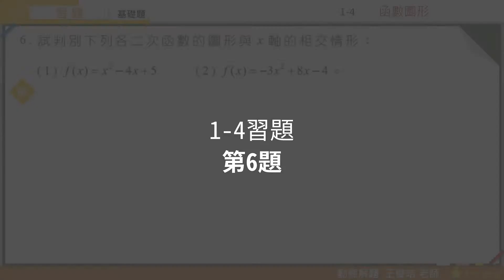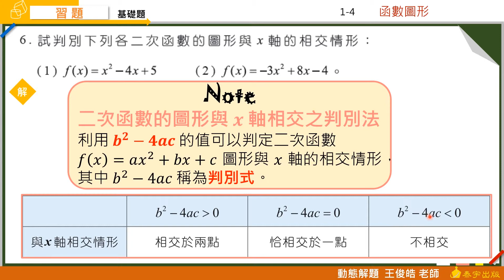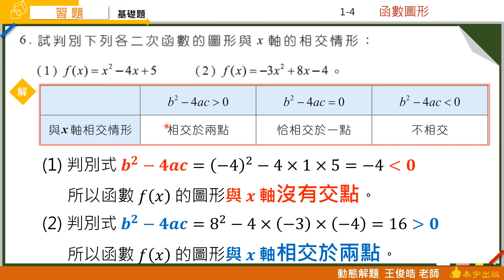技高數學B 1-4習題 第6題